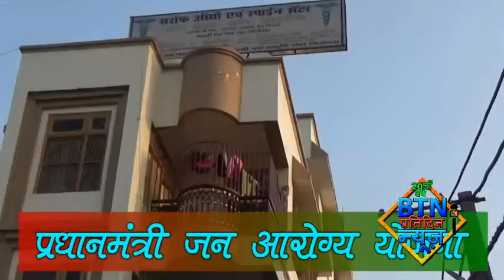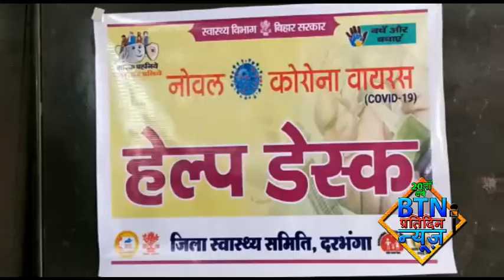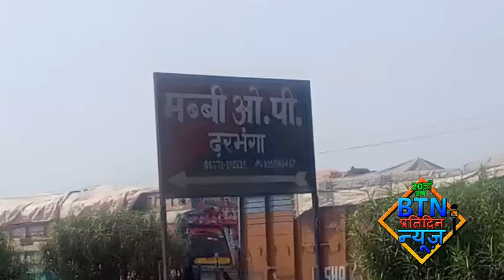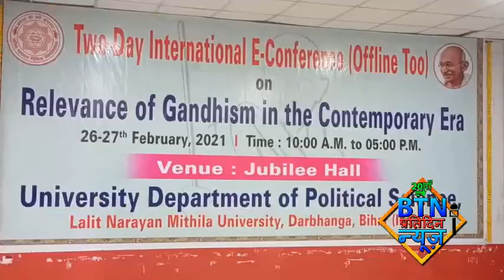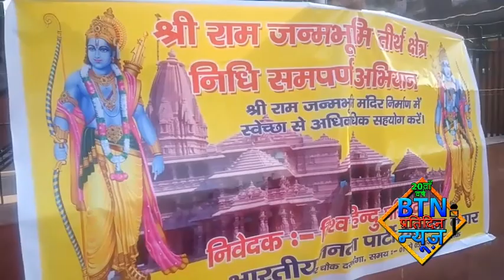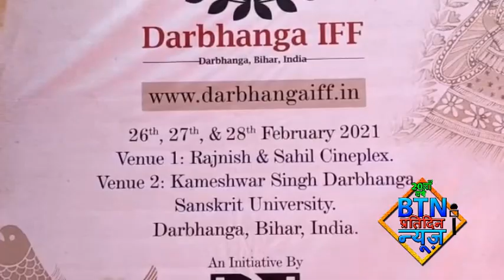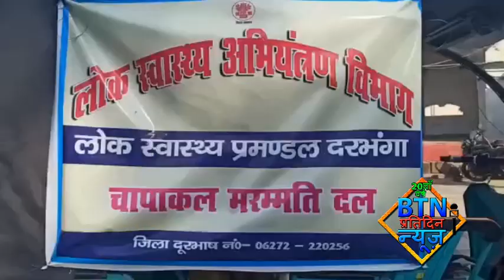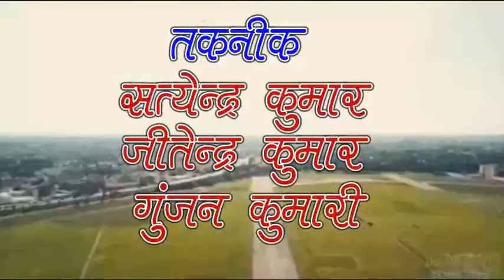btnewsdarbhanga 26 February 2021